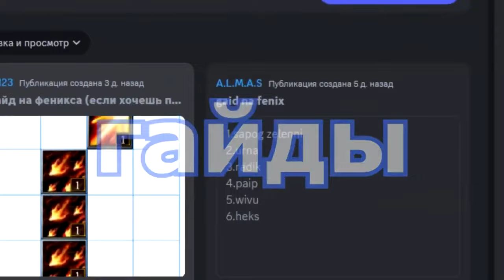Oblivion Pugna Guide | Как работает палка Пугны? Имба страта через тараску)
ССЫЛКИ НА ДИСКОРД СЕРВЕР :
Ждем тебя!

Для модераторов-

1. Выдавать баны только по моему согласию. (не касается мутов)
2. Адекватно общаться, не ругаться .
3. Присутствовать на стримах (хотя бы пару часов от сессии)

1. Алан (100к)
2. Рама (50к)
3. l9l948
4. Ajin
5. bigboets
6. Лёха Bender
7. Дед Мороз
8. Mikutza
9. АбуДаби
10. Ислом
11. Екличебакса
12. DS
13. Владимир Головин
14. Zver_Iz_Chu
15. Fell_C001
16. Великий Жирный Ниндзя
17. Алекс из НВРСК
18. __-ZORRO-__
19.  Smillecap
20. RF
21. Liiyteer
22. Ivan
23. Psihbleee

Мой пк :

1. Процессор - AMD RYZEN 7 2700X 4.35 GHz 8core 16 t
2. Видеокарта - Rtx 3070 8GB DDR6
3. ОЗУ - 32 GB
4. Материнская плата - Gigabyte AM4 B450 AORUS PRO
5. Жесткий диск - 1 ТеррорБлейд

Остальные девайсы:
1. Микро - Хайпер Х quadcast
2. Вебка  - c922pro HD streampro
3. Клава - логитеч обычная
4. Мышь х7.
5. Мониторы LG 2х 2650|1440